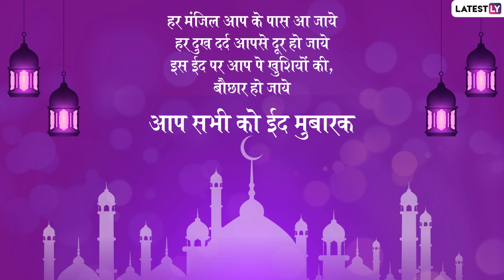Bakri Eid च्या शुभेच्छा SMS, Images, WhatsApp Status च्या माध्यमातून देऊन खास करा यंदाची बकरी ईद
येत्या 12 ऑगस्टला देशभरात बकरी ईद हा सण मोठ्या आनंदात आणि उत्साहात साजरा केला जाईल. याचा सणाचा आनंद द्विगुणित करण्यासाठी बकरी ईद चे खास शुभेच्छा संदेश